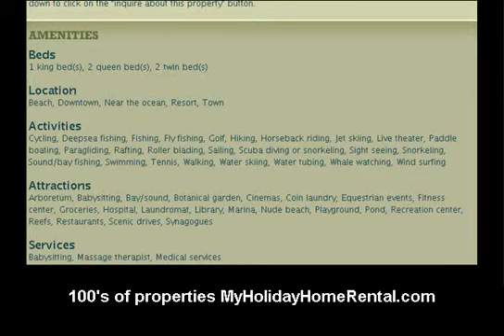Florida Vacation Rentals, vacation disney, orlando,kissammee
Florida Vacation Rentals, vacation orlando and kissammee near disney world 100's of vacation homes, vacation condos, vacation villas to choose from vacation rentals starting as low as $85 per night visit our website